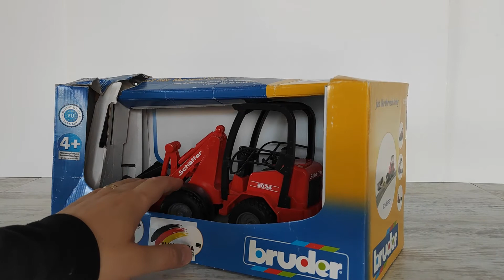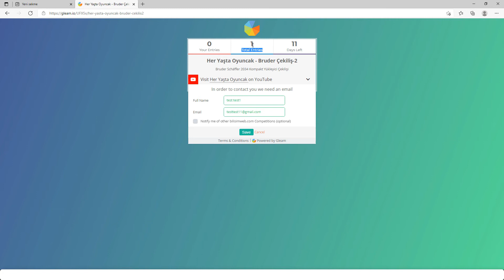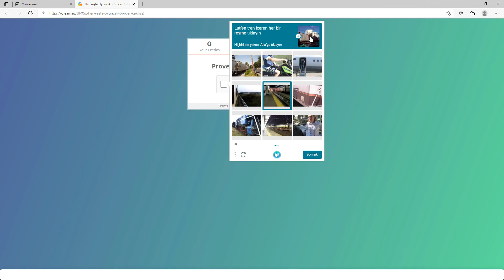Bruder Schäffer 2034 Kompakt Yükleyici Çekilişi-2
Bu videoda Bruder Schäffer 2034 Kompakt Yükleyici Çekilişi hakkına bilgiler yer almaktadır.
Önceki çekilişte oyuncak sahibine ulaşamadığından çekilişi tekrarlıyoruz. Biraz geciktim kusura bakmayın.